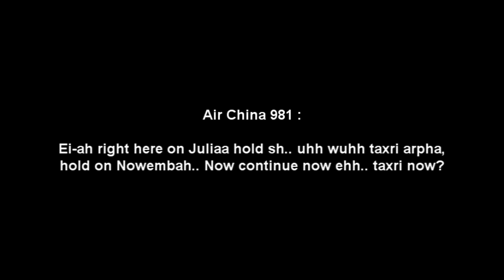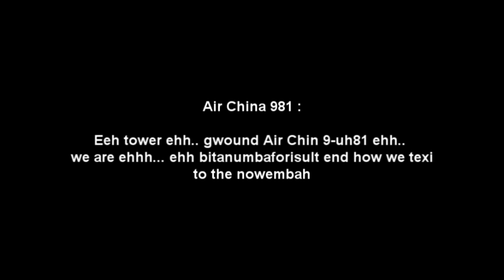JFK controller tries to communicate with Air China 981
Note: The audio used in this video is NOT mine. I simply found it and added the funny subtitles.